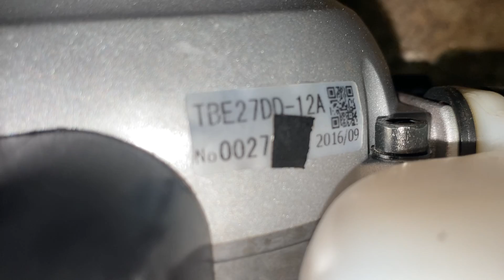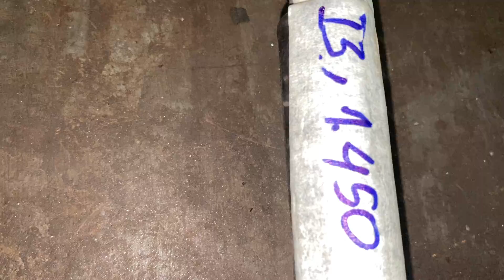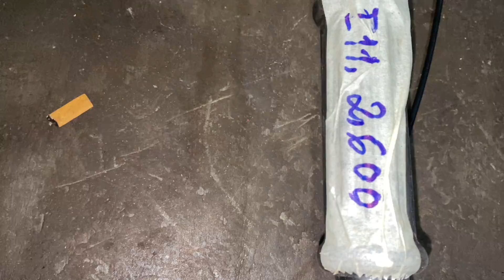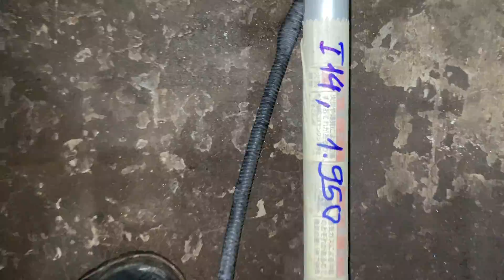3/10 Lô Máy Cắt Cỏ Nhật Bãi Giá Từ 1000 . Mitsu TL33+TL261... LH:0388039136 ;0973164668